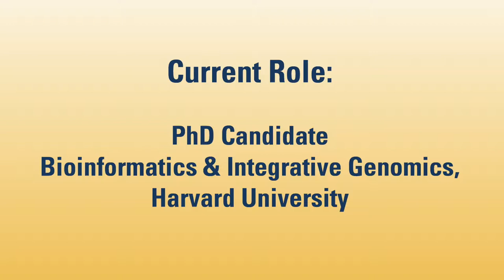2014 - Celebrating Borlaug's Legacy: Adam Riesselman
2014 World Food Prize Borlaug Dialogue
As The World Food Prize culminated the Norman Borlaug Centennial year and celebrated the 20th Anniversary of the Global Youth Institute, several alums shared their experiences, and how they are carrying forward Dr. Borlaug's legacy of feeding the world. Video by Brian Keairns/Music by Alex Weinstein